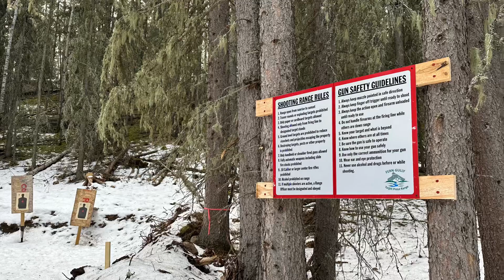New range signs going up.